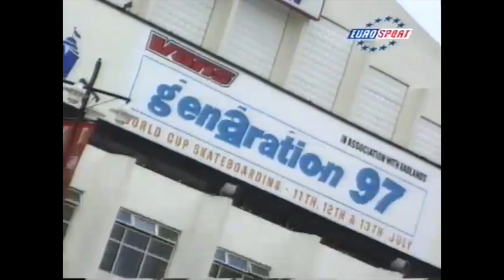Vans Generation 97 - Skateboarding Contest at Wembley Arena London 1997